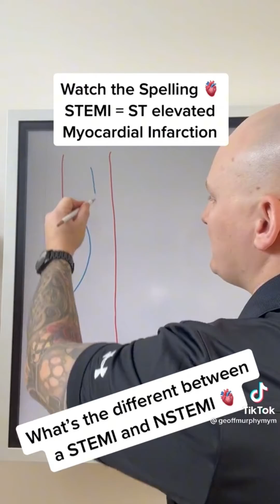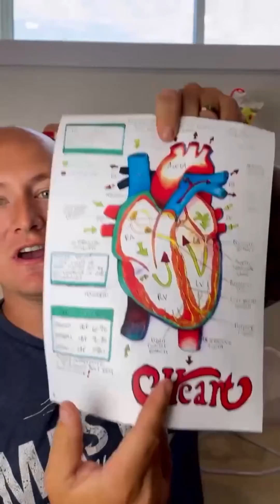Whats The Difference Between a STEMI and NSTEMI?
Interested in becoming a ⭐️ student and making learning easier? Try out a free 3-day trial of our membership 👇

Download our free shock notes here! We also have an EMT exclusive membership called EMT Mastery, check it out here!👇